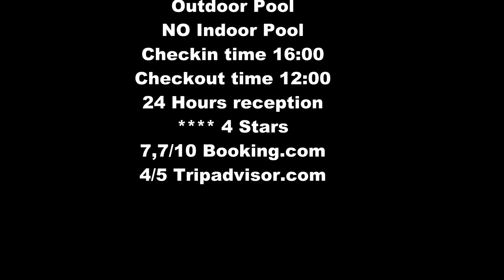USA The Saguaro Palm Springs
Short video from hotel The Saguaro Palm Springs in Palm Springs California